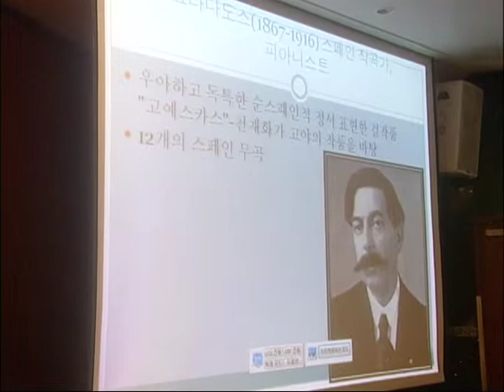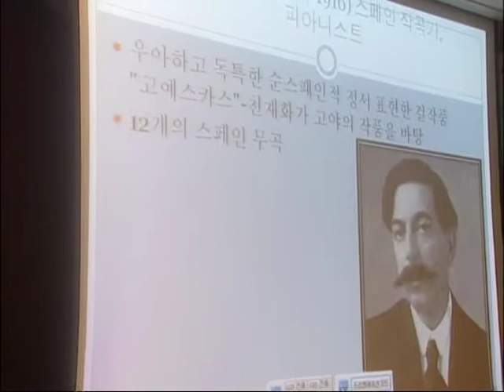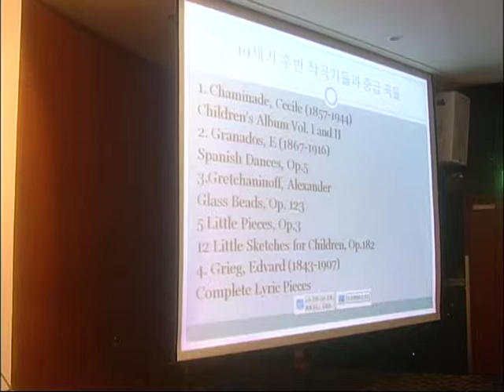이성애 교수 Korean Piano Pedagogy Library Conference 2013 Part 7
Dr. Sung Ae Lee lectures on the basics of pedaling and 19th century piano literature. June 14-15, 2013. South Korea. 이성애 교수 한국 피아노 페다고지 연구회 주관 제 23회 전국 연수회 강의 - 강의 1:피아노의 혼을 불어넣는 페달의 기초부터 적용까지 강의 2: 19세기 낭만 피아노 문헌